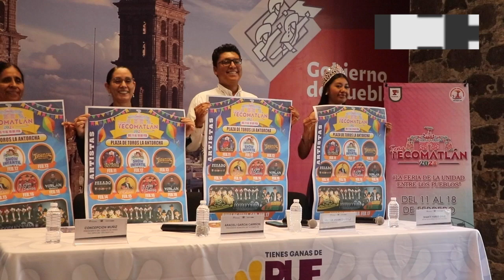Ayuntamiento antorchista de Tecomatlán anuncia la "Feria Tecomatlán 2024"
El gobierno municipal de Tecomatlán -en conjunto con el Gobierno de Estado-, hizo pública la invitación para que los poblanos visiten este municipio de la Mixteca del 11 al 18 de febrero, semana en que se celebrará la tradicional feria anual considerada “La feria de la unidad entre los pueblos”